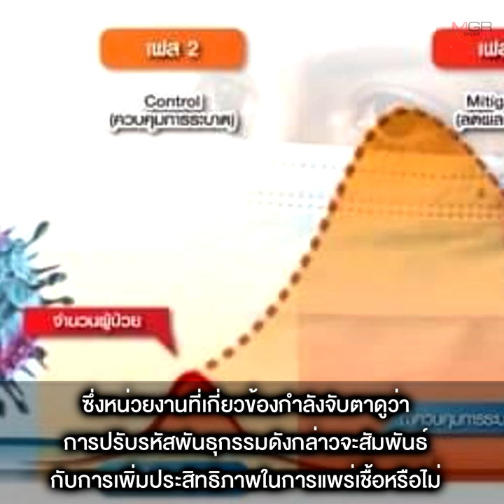“หมอธีระวัฒน์” ยันมีผู้ติดโควิดไม่แสดงอาการ หวั่นอาจกลับมาระบาดรอบสอง!!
09/07/2020 “หมอธีระวัฒน์” ยันมีผู้ติดโควิดไม่แสดงอาการ หวั่นอาจกลับมาระบาดรอบสอง!!
”ศ.นพ.ธีระวัฒน์” ชี้ 4 ปัจจัยเสี่ยงนำไปสู่การแพร่ระบาดของโควิด-19 ระลอกสอง เชื่อยังมีคนไทยติดเชื้อในประเทศ แต่ไม่แสดงอาการ ชนวนสำคัญของการกลับมาระบาดรอบสอง เผยโควิด-19 สามารถปรับรหัสพันธุกรรม เร่งจับตาเป็นการพัฒนาประสิทธิภาพการแพร่เชื้อหรือไม่? ติง การให้ ผบ.ทหารสหรัฐฯ เข้าประเทศโดยไม่กักตัว เสี่ยงต่อความมั่นคงของชาติ เหตุโควิด-19 อาจลามถึงผู้นำไทย ขณะที่การให้ผู้ป่วยมารักษาในไทยมั่นใจว่าไม่ส่งผลกระทบ เนื่องจากมีทีมแพทย์ดูแลใกล้ชิด